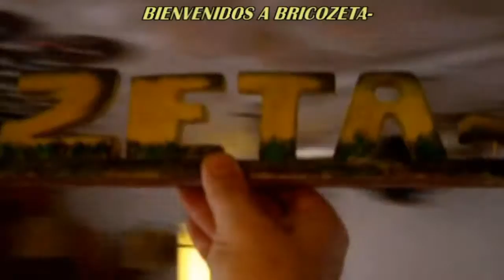Cómo Hacer Un Quemador De Incienso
El incienso, está elaborado con resinas aromáticas vegetales, el humo que desprende al arder es aromático creando un ambiente relajado y perfumado. El incienso lo podemos encontrar en formas distintas, en vara, en espiral, granulado. Hoy vamos a crear un quemador único para incienso en vara. Como en todos los trabajos, vamos a utilizar herramienta común. Vais a ver lo fácil que te lo ponemos, explicado paso a paso con imágenes y video. Adelante con el trabajo.

Música utilizada en el video de la Biblioteca de Youtube
1-Min(0:03)Cartoon Hoedown-Media Right Productions
2-Min(0:13)Good Starts-Jingle Punks
3-Min(0:22)Proctor-Topher Mohr and Alex Elena
4-Min(0:39)Hey_Girl-Topher Mohr and Alex Elena